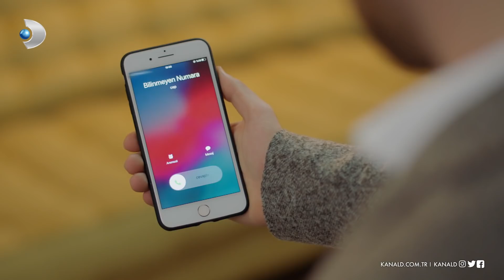Ceren ve Nedim perişan! - Zalim İstanbul 30. Bölüm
Zalim İstanbul 30. Bölümde Ceren ve Nedim, Cemre'nin kaçırıldığını öğreniyor!

Cemre ve adam, köy evindeki gazlı infazdan kurtulduktan sonra planlar değişir. Adam, Cemre'yi kullanarak Karaçaylardan yüklü miktarda para koparabileceğini düşünür. Onu kendisine ait başka bir mekana götürür. Video çekerek Nedim'e gönderir. Cemre'yi bırakmak için yüklü bir para ister. Nedim gördükleri karşısında şoke olur. Hemen parayı ayarlama işine girer. Bu sırada şirkete gelen Ceren, Nedim'in telaşlı halinden şüphelenir. Sehpada duran telefonu görünce de Nedim'in yaşadığı şoku yaşar. Telefondaki ablasının rehine videosunu izler. Gözyaşlarına boğulur...